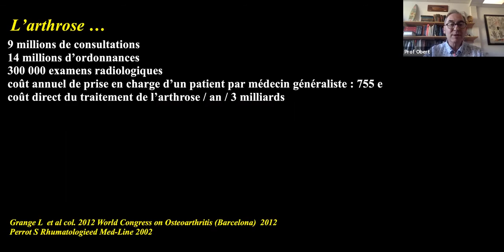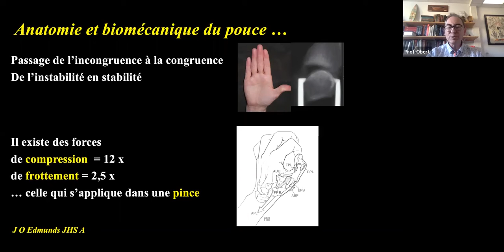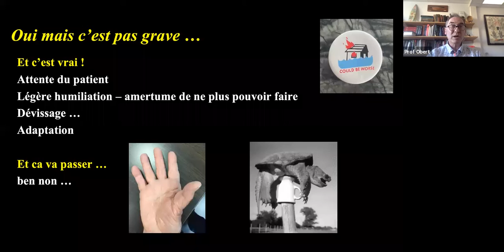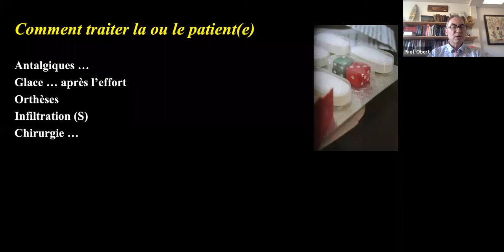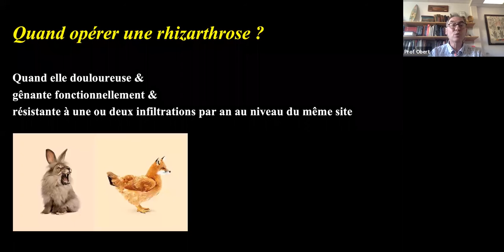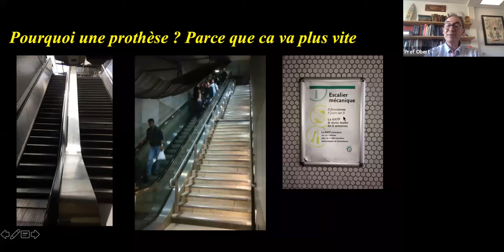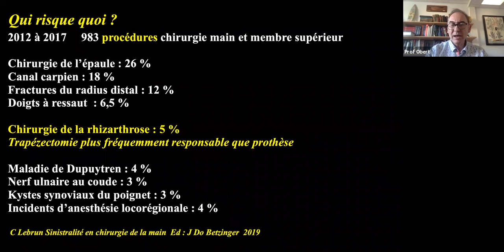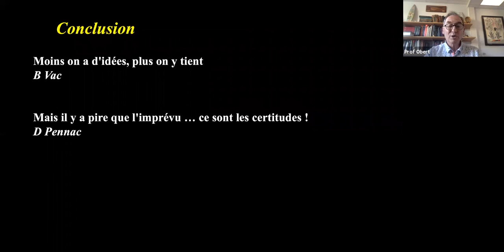Webinar - Arthroplastie du pouce. Pour une autonomie retrouvée : rapide, complète et durable ?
Arthroplastie du pouce - Pour une autonomie retrouvée : rapide, complète et durable ?

--- Connaissez-vous quelqu'un qui a une rhizarthrose autour de vous ?
--- Qu'est ce qui fait mal et qu'est ce qui gêne dans la rhizarthrose ?
--- Comment aider les patients sans les opérer ?
--- Quand opérer et quelle opération redonne le pouce d'avant ?

Présenté par le Prof. Laurent Obert.
Professeur de chirurgie orthopédique
Chirurgie de la main, de l'épaule et du membre supérieur
Chef de service - CHRU de Besançon